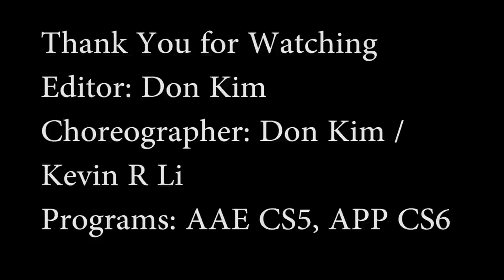Eternal Rivalry - Part 1 [ VFX Short Action Film]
Hello, I once again made a video out of boredom. However, this was planned out more than my usual videos. Thx :D
Depending on the responses...Part 2?..